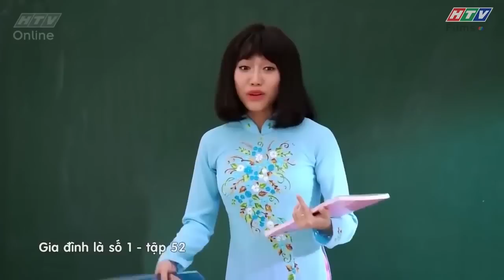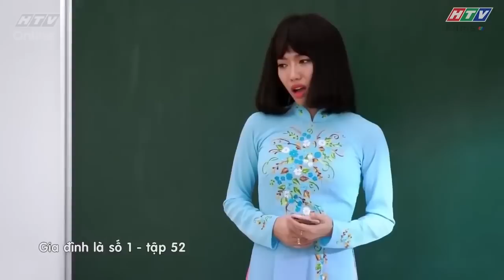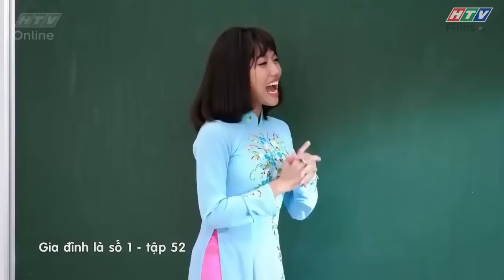Gia đình là số 1 Phần 1 | Khi thánh nói nhiều bỗng nhiên im lặng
Đó là ông nội Nguyễn Đức Nghĩa (NSƯT Việt Anh đóng) với tính cách cộc cằn, bảo thủ và cực kì gia trưởng. Đối với ông gia đình là quan trọng nhất và ông cũng là người quan trọng nhất bởi ông luôn muốn là người quyết định tất cả mọi thứ và rất dễ nổi điên nếu ai đó không nghe lời mình. Chính vì bảo thủ nên trở nên lạc hậu với thời đại và bị "lép vế" trước con dâu trưởng Vũ Hoàng Anh. Bà nội Lê Thị Bé Năm (Phi Phụng) - mẫu nội trợ Việt Nam trung niên điển hình, luôn chăm lo cho gia đình, nhưng cũng nhiều chuyện và hay nói xấu con dâu.

Với câu chuyện vui buồn về gia đình có 3 thế hệ, khán giả sẽ bắt gặp những gì gần gũi nhất, hài hước nhất và Việt Nam nhất trong "Gia đình là số 1". Từ những nét văn hóa và nếp sinh hoạt rất Việt Nam, những cái cười giòn giã cũng sẽ bật ra đầy tự nhiên. Qua đó, những giá trị nhân văn cũng như đạo lí hiếu thuận, lễ nghĩa, tình người... sẽ được chuyển tải một cách nhẹ nhàng.

00:00 Đón xem Tạp Hóa Năm Châu
02:00 Đón xem Mẹ Trùm
04:00 Đón xem Gia Đình Là Số 1 Phần 2
06:00 Đón xem Bánh Mì Ông Màu Phần 2
08:00 Đón xem Tạp Hóa Năm Châu